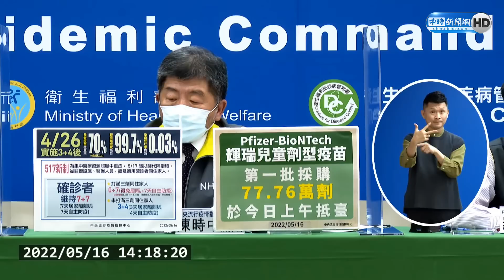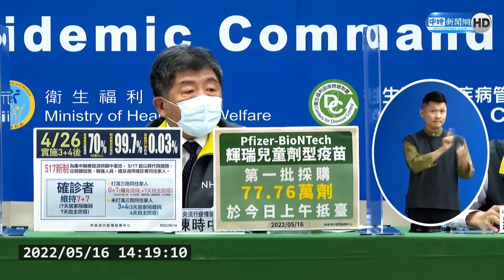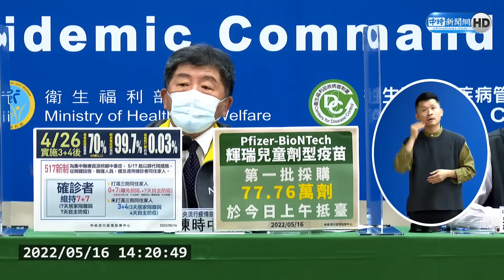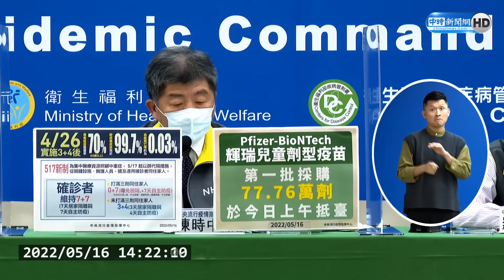新制明上路！確診者同住家人打滿3劑可「0＋7」免居隔 快篩陰可出門｜中時新聞網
中央流行疫情指揮中心今(16)日宣布，為因應社區廣泛流行，兼顧風險管控及維持公衛防疫量能，並參考國外防疫政策，今(2021)年自5月17日起調整 COVID-19確診個案同住家人密切接觸者居家隔離政策，針對完成3劑疫苗接種者，免除居家隔離，改為進行7天自主防疫，不過外出前需有2天內快篩陰性證明。

【相關新聞】
打滿3劑免居隔明上路 「0＋7」新制一圖秒懂